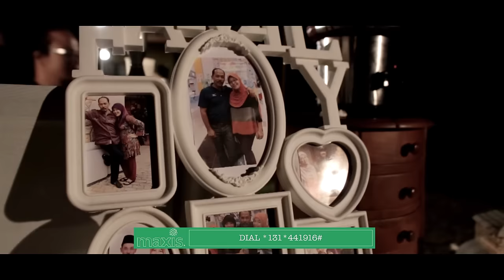OST EKSPERIMEN CINTA | Tasha Manshahar Feat. RJ - Terima Kasih Cinta (Official Music Video)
Adaptasi novel Eksperimen Cinta, dibintangi oleh Fahrin Ahmad & Izreen Azminda, Sherry Ibrahim, Ammar Alfian, Mira Filzah, Mas Khan

Terima Kasih Cinta
Tasha Manshahar Feat. RJ
Lirik : DJ Fuzz / RJ
FMC Music Sdn Bhd

Dapatkan Nada Dering Pemanggil Terima Kasih Cinta:

MAXIS CRT
RAP | *131*441917# dan tekan SEND/CALL

CELCOM CMT
RAP | *888*236251# dan tekan SEND/CALL

DIGI CT
CHORUS | CT 1316396 dan hantar ke 20000
VERSE | CT 1316395 dan hantar ke 20000
RAP | CT 1316397 dan hantar ke 20000

U-MOBILE CT
CHORUS | *118*5*2*623062# dan tekan SEND/CALL
VERSE | *118*5*2*623061# dan tekan SEND/CALL
RAP | *118*5*2*623063# dan tekan SEND/CALL